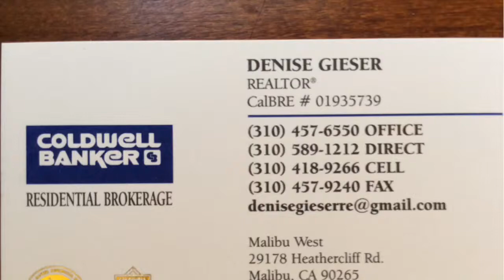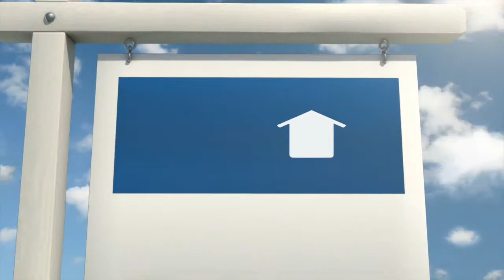Cottage in the Mountains 1.295 M | Denise Gieser Malibu Real Estate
Enjoy spectacular mountain and meadow views from this amazing Monte Nido property.  This 3 bedroom, 3 bathroom home exudes warmth with the gorgeous river rock fireplace, eat-in kitchen with Viking range, Limestone counters, custom cabinetry, hardwood floors and open-beamed ceilings throughout.  Expansive decking with spa compliment the beautifully landscaped grounds with fruit trees, flat grassy lawn, numerous pathways and waterfall pond feature.  So lovely you won't want to leave.